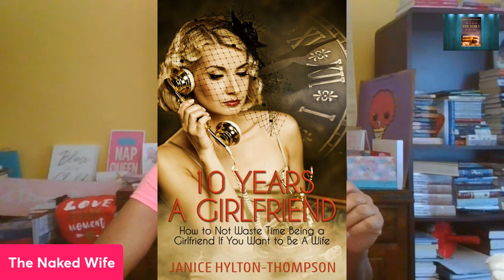Marriage is to be Enjoyed and NOT Endured! | Janice Hylton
💰💰My Books💰💰

1. 23 Types of Guys You Might Meet @

2. The Naked Wife @

3. 10 Years a Girlfriend @

4. Moments of Gratitude @
5. In Christ I Am @
6. How to NOT Give Boyfriends, Husband Benefits @

7. Word of Wisdom Journal @